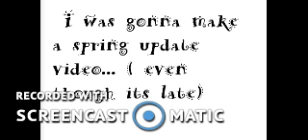Showing some of my art :3